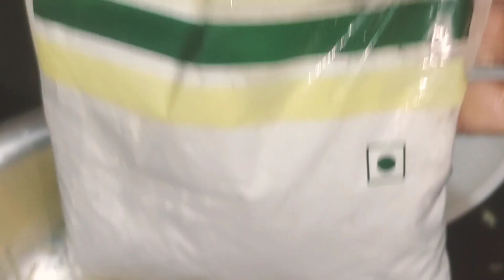kacche aam ka chunda recipe 1 year Tak rakh sakte hain bana kr khatta meetha pickle recipe